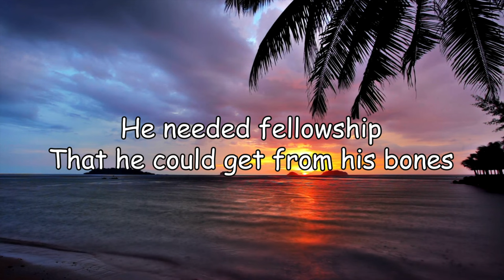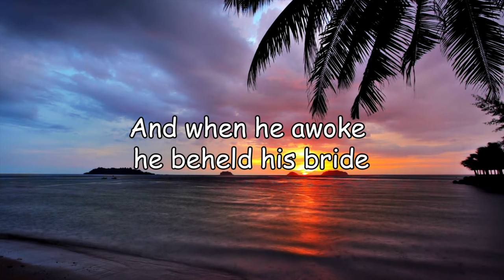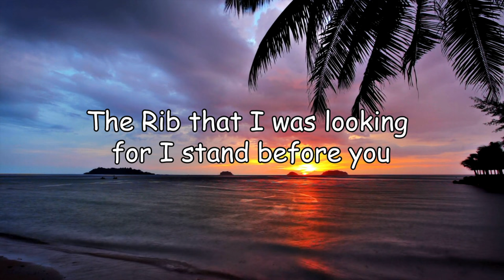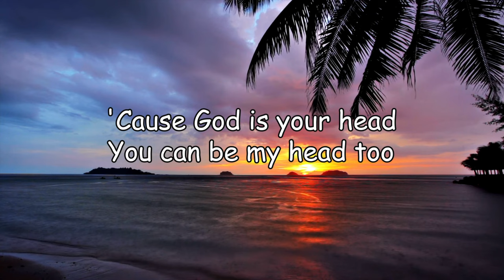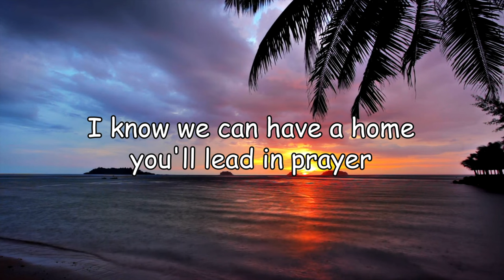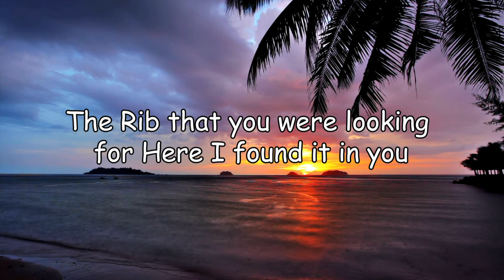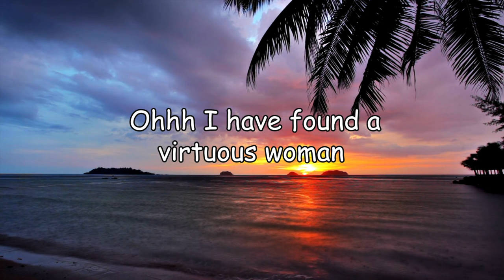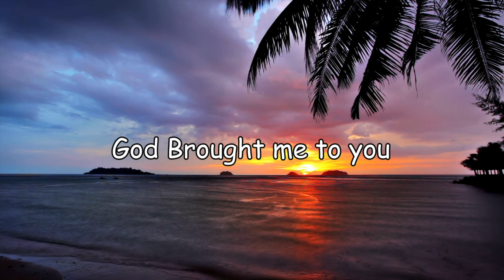God Brought Me to You Lyrics | Third Exodus Assembly